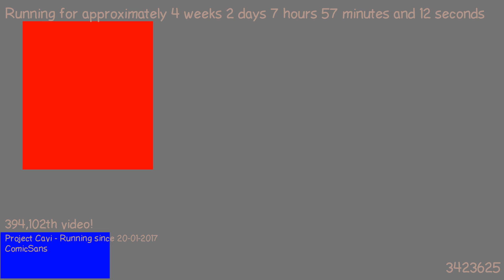1487570475 - Webdriver Cavi - H2